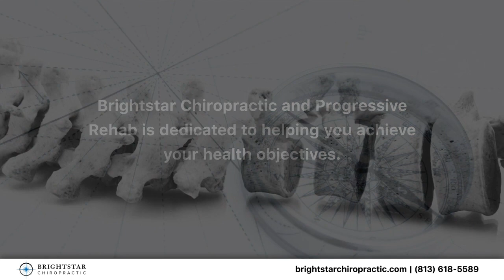Brightstar Chiropractic Lutz Florida 33548